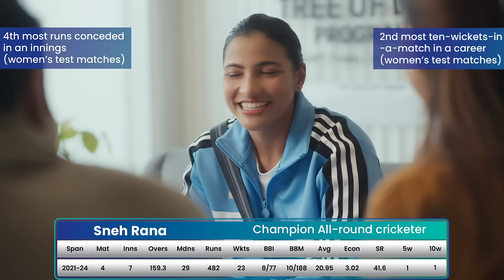The Road to Parenthood: Overcoming Infertility | IVF | Sneh Rana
The Road to Parenthood: Overcoming Infertility" is an emotional and inspiring film that delves into the challenges, heartbreaks, and triumphs of those facing infertility.

Through expert insights, and a deep exploration of cutting-edge treatments, this documentary sheds light on the realities of infertility while offering hope and support to those on their journey to parenthood. Witness the resilience of individuals and couples as they navigate the emotional, physical, and financial hurdles of building their families.

This film is a tribute to the unwavering human spirit and the boundless possibilities of modern medicine. 🌟